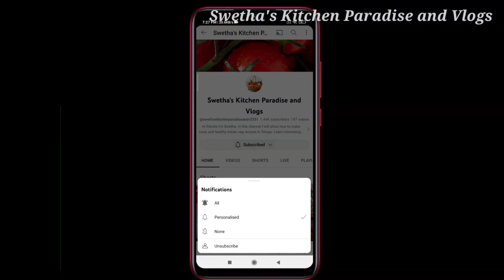Ventriloquism🤩Part-1పిల్లలు పెద్దలూ అందరూ రండికాసేపు సరదాగా నవ్వుకుందాము || Talking monkey in Telugu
In this video I'm showing a funny and comedy show who wants to relax, enjoy and laugh.
For more tasty recipes, kolatam songs and dance, unboxing videos, entertainment, temple vlogs, health and beauty related videos, food vlogs, devotional and different types of vlogs in different categories and many more useful videos please subscribe to my channel
Ventriloquism part-1 :-

Similar searches :-
Entertainment videos
Funny blogs
Funny vlogs
Talking tom
Talking doll
Talking monkey